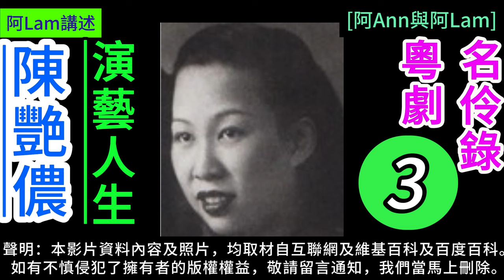陳艷儂 演藝人生 3 梨園舊事 粵曲 粵劇 粵語長片 香港回憶 昔日香港 60s香港 老香港 chineseopera [阿Ann與阿Lam]